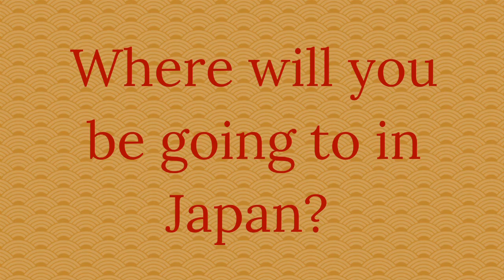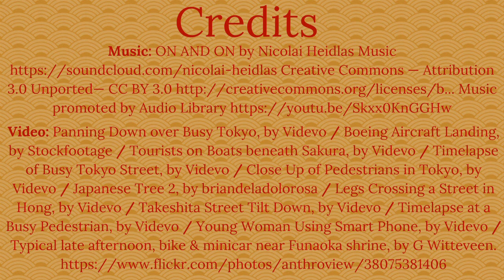Japan Exchange and Teaching (JET) Programme - Why apply to JET?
Meet seven of this year’s cohort and discover why they chose to apply for the JET Programme! 🍜🏯🌸🎐🥋 Follow them over the next few weeks as they share their experiences of preparing for the JET Programme!